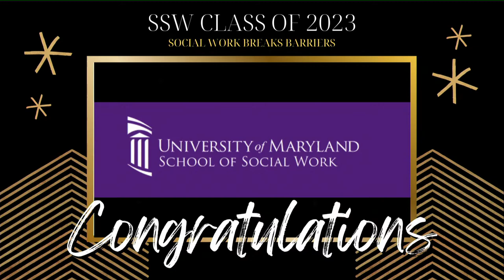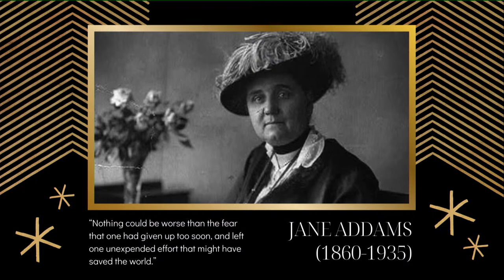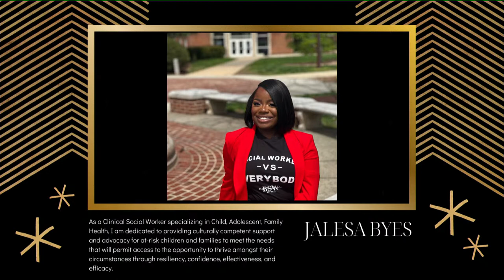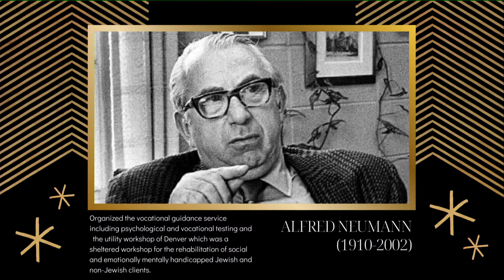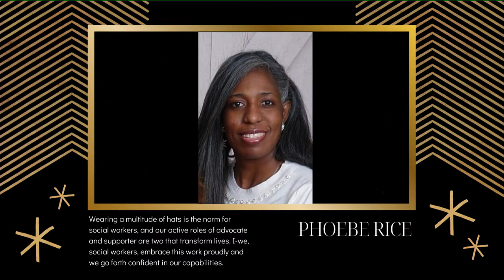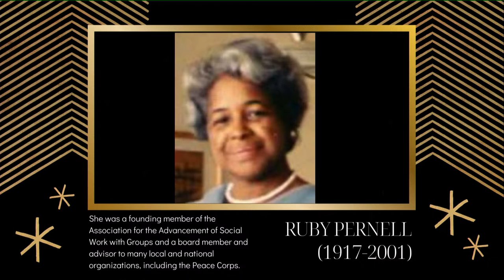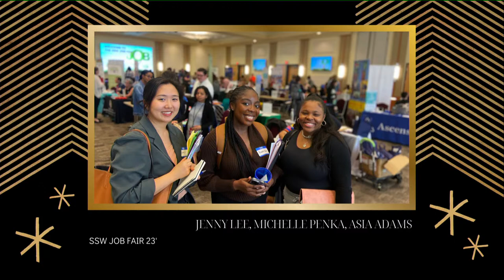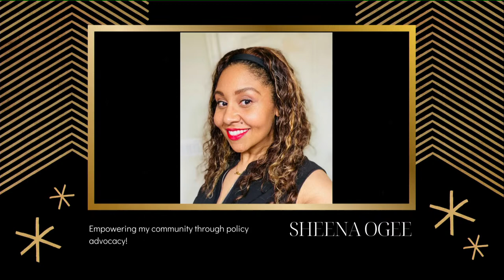University of Maryland School of Social Work Convocation 2023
Join us for as we celebrate our graduates during the University of Maryland School of Social Work (UMSSW)Convocation! The ceremony takes place Friday May 19, 2023 at 1 p.m., streamed live from Chesapeake Employers Insurance Arena at the University of Maryland, Baltimore County.

United States Congressman Jamie Raskin (D-Maryland), will present the keynote address to the Class of 2023 during the School's Convocation Ceremony on May 19.

This ceremony is for all December 2022, May 2023, and July 2023 graduates.